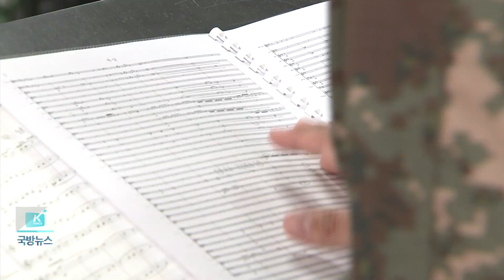[국방뉴스]18.04.03 우리 부대 명물 - 꿈꾸면 이루지 못 할 것은 없다!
육군 28사단 군악대장 장문성 대위 (김호영)
김인하)
‘오랫동안 꿈을 그리는 사람은 마침내 그 꿈을 닮아간다’ 프랑스 소설가 앙드레말로가 한 말입니다. 육군 28사단에는 부사관으로 입대해 재임관한 끝에, 어렵게 군악대 지휘관의 꿈을 이룬 장교가 있다고 하는데요.
이혜인)
그 주인공은 28사단 군악대장 장문성 대위로, 그는 28사단 군악대의 살아있는 전설이 되었다고 합니다. 그의 이야기를 우리 부대 명물에서 들어봤습니다.

육군 28사단 신병교육대대 수료식 날.
고된 훈련을 마친 용사들의 발걸음에 군악대의 연주가 힘을 실어주고 있는데요.
오늘의 주인공은 바로, 절도 있는 지휘로 여러 악기들을 한데 어우러지게 하는 ‘마에스트로’ 장문성 대위입니다.
장 대위는 육군 28사단 군악대장으로, 지휘봉을 잡고 있는데요.
지금은 너무나 익숙한 지휘봉이지만, 처음에는 군악대 부사관 연주자로서 군악대 생활을 시작했습니다.
좋은 기회에 참가했던 세계 군악제에서 지휘자의 꿈을 꾸게 됐다고 하는데요.

인터뷰) 장문성 대위 / 육군 28사단 군악대 군악대장
(2007년에 참가했던 미국 버지니아 국제 군악제에서) 제 눈에 들어왔던 한 분이 계셨는데요. 군악대 전체를 지휘하셨던 육군 군악대장님이셨습니다. 그 분을 보면서, ‘연주를 하는 나도 이렇게 가슴이 벅차오르는데, 저 분은 얼마나 더 큰 행복을 느낄까. 나도 지휘봉을 한번 잡고 싶다’, (이런 생각을 하면서) 그때부터 군악장교, 지휘관의 꿈을 꾸게 됐습니다.

하지만 그의 도전이 결코 쉽지는 않았습니다.
군악대의 지휘자가 되기 위해서는 군악장교로 재임관해야 했는데요.
더구나 장 대위는 국악전공자였기에 서양음악을 주로 평가하는 군악장교 시험을 통과하기 어려웠다고 합니다.

(군악장교가 되기 위해서는) 서양 음악 관련 시험을 봤어야 했습니다. 오케스트라 지휘법이라든지, 음악 이론, 이런 것들인데 국악 전공인 저에게는 다소 생소하고 조금 어려운 부분이 있었습니다. 하지만 꼭 지휘봉을 잡고 싶다는 꿈과 열정이 있었기 때문에 조금씩 공부하고 노력하다보니까 임관할 수 있었습니다.

지금은 오히려 국악을 공부했던 게 그에게 큰 도움이 되고 있다고 하는데요. 그는 국악과 서양음악을 크로스오버하며 새로운 형태의 군악 연주를 시도하고 있습니다.
불가능해 보였던 꿈을 이룬 그의 이야기는 주변 용사들에게 큰 힘이 되고 있는데요.

(2007년 미국 버지니아 군악제에서 지휘관의 꿈을 갖고) 노력하다 보니까 8년 뒤, 15년에는 국악대장이라는 직책을 맡고 같은 곳에서 지휘를 하고 있었습니다. (지휘를 하면서) ‘아, 나도 조금씩 꿈을 꾸고 노력하다보면 이렇게 원하는 바를 이룰 수 있구나’ 생각했습니다.

인터뷰) 김수근 상병 / 육군 28사단 군악대
부사관으로 군악대 생활을 시작해서 지휘관으로 오기까지의 이야기를 들어보니, 우리도 꿈을 이루기 위해서는 열정적이어야 하고, 나를 비롯한 다른 사람에게 떳떳할 수 있을 정도로 (노력)한다면 꿈을 이룰 수 있지 않을까, 이런 생각이 듭니다.

장 대위는 꿈을 이루기 위해서는 조급해하지 않는 것이 중요하다고 합니다.
목표를 가진 이상 그 꿈을 이룰 계획을 구체적으로 수립하고, 조금씩 차근차근 준비를 해나가야 한다고 말하는데요.

인터뷰) 장문성 대위 / 육군 28사단 태풍부대 군악대
‘꿈을 꿀 수 있다면 이룰 수도 있다’ 제가 많이 생각하는 부분인데요. 여러분들도 본인이 하고 싶어 하는, 잘 할 수 있는 일에 대해서 꿈과 열정을 갖고 조금씩 노력하다보면 언젠가는 그 위치에 있을 것이라고 믿습니다.

이루기 쉽지 않은 꿈이었지만, 포기하지 않고 노력한 결과 마침내 지휘봉을 잡은 장문성 대위. 지휘하는 그의 손과 눈빛에서 음악에 대한 열정을 가득 느낄 수 있었는데요.
여러분들도 장 대위처럼 꿈을 향한 준비를 하나씩 쌓아가며, 훗날 그 꿈을 실현할 수 있기를 국방뉴스에서 응원하겠습니다.

우리 부대 명물 김호영입니다.